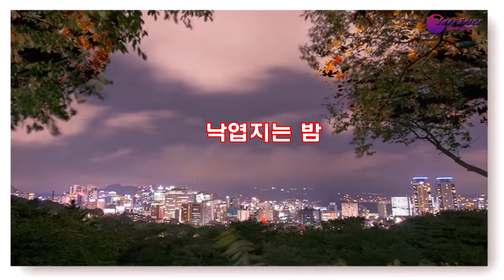낙엽지는 밤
설명